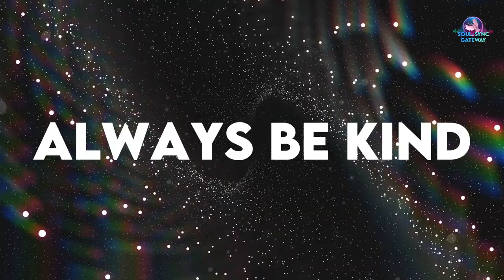Tone of Miracles: Unlock the Power of 963Hz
Miracle Tones of 963Hz: "Tone of Miracles: Unlock the Power of 963Hz " A Soundtrack to Manifest Your Dreams and Blessings is a powerful tool for those seeking to align with the frequency of God and harness the law of attraction. This 1-hour and 11-minute ambient music track is tuned to the 963Hz solfeggio frequency, often associated with spiritual awakening and the activation of the pineal gland. Whether you're looking to manifest anything you want, from abundance to love and wealth, or simply deepen your connection to the universe, this soundtrack is designed to help you do just that.

By resonating with the 963Hz pure tone, you're tapping into a frequency that many believe to be the frequency of gods. Use this sound as you meditate, visualize, or even manifest while you sleep to bring forth miracles into your life. As you listen, remember to say, "thank you universe for everything" and "thank you universe for all the good things" that have come your way, reinforcing a state of gratitude and openness. Allow this music to guide you as you ask the universe for help in your journey to manifest your deepest desires.